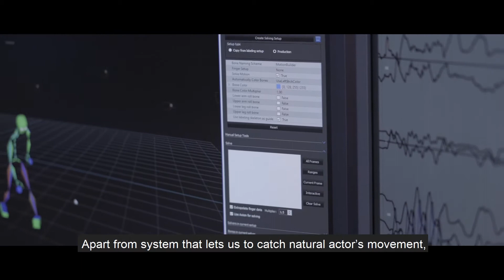Studio motion capture MMC Brainville